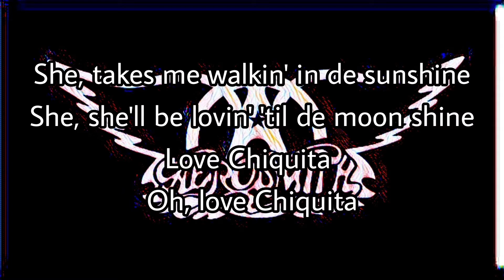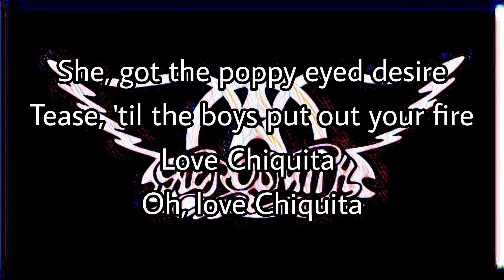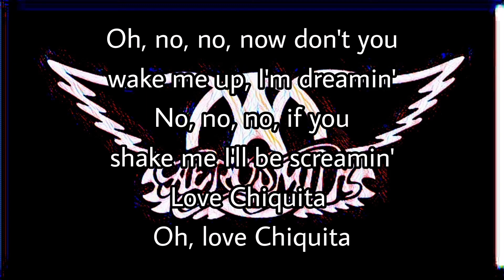AEROSMITH - Chiquita (Lyric Video)